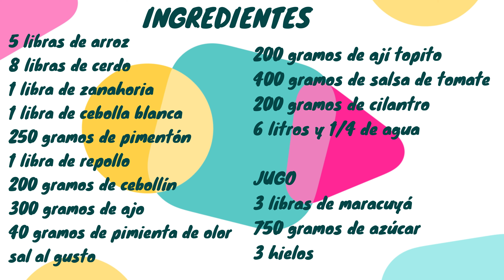CÓMO HACER ARROZ DE CERDO PASO A PASO - RECETAS PATA NEGOCIO - CÓMO HACER ARROZ DE CERDO COSTEÑO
Aprende paso a paso a hacer arroz de cerdo y paga tus gastos;

Es realmente rentable!